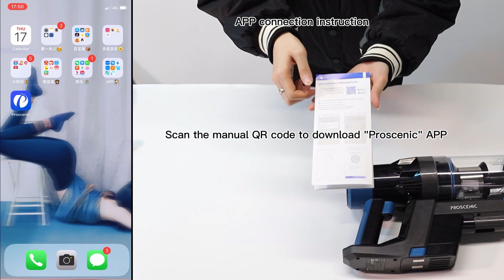Proscenic P11 Smart Cordless Vaccum Cleaner| How to do App connection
Even a cordless vacuum cleaner can connect to the APP? Yes! Watch this video to see how to do App connection for Proscenic P11 Smart Cordless Vaccum Cleaner.

Proscenic P11 Smart - Deep cleaning with long runtime.
✅ 60min long battery life
✅ 30000 Pa powerful suction
✅ Smart App Display
✅ Pet Power Brush
✅ Multiple brush heads for the whole house cleaning